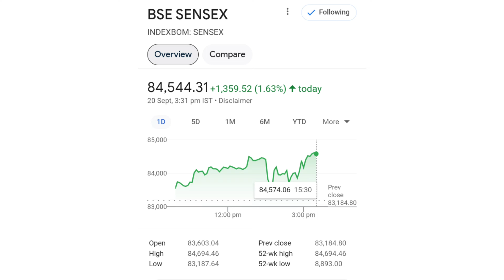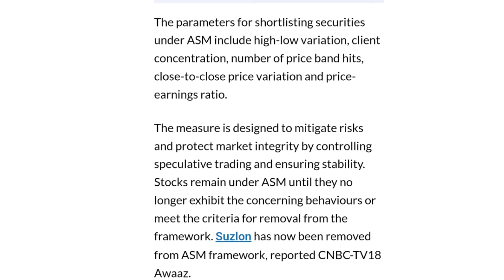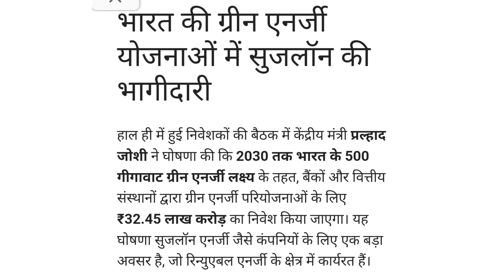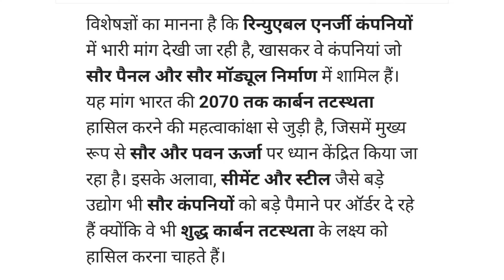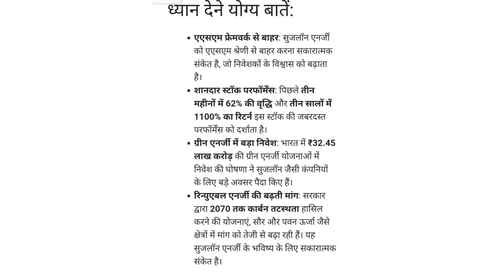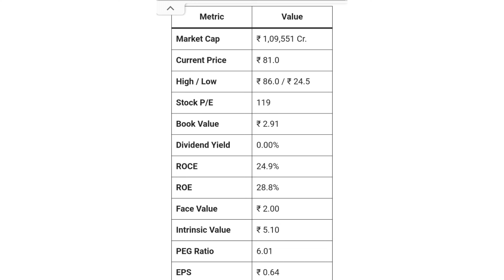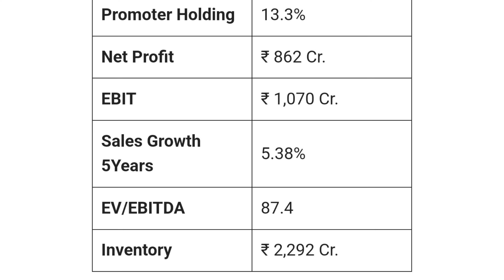SEBI ने दिया तोहफा | suzlon energy latest news | suzlon share latest news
online kamai